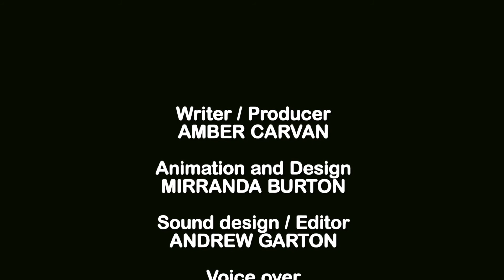Stop the POPs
The Pacific POPs Release Reduction Project, funded through the Global Environment Facility – Pacific Alliance for Sustainability (GEF-PAS), aims to reduce Persistent Organic Pollutants (POPs) in the Pacific region through the improved management of solid and hazardous waste. The project is co-funded by Agence Française de Développement (AFD). It is executed by the Secretariat of the Pacific Regional Environment Programme (SPREP) and implemented by the United Nations Environment Programme (UN Environment) and the Food and Agriculture Organization (FAO).

POPs are toxic chemicals that can travel long distances through air and water, and accumulate in the fatty tissues of humans and other animals. They do not degrade quickly over time, and, as a consequence, potentially expose people to serious health issues including cancer, birth defects and immune system impairments.